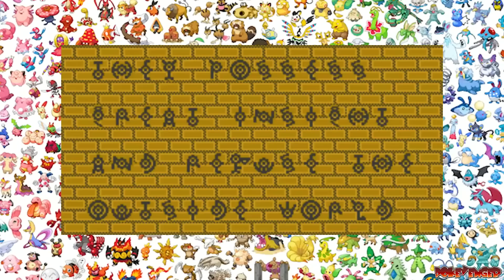Top 10 Pokemon Awesome Myths in Hindi | Pokemon Facts in Hindi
❗Please Ignore These Tags❗
pokemon go
new pokemon
pokemon sword and shield episode last in hindi,
pokemon sword and shield episode 77,pokemon sword and shield episode 75,pokemon sword and shield episode 7,
watchmojo pokemon suck pokemon showdown pokemon go dynamax adventures
 pokemon hindi top 10 pokemon games for android 2021
 pokemon journeys pokemon sun and moon top 5 pokemon pokemon top 10